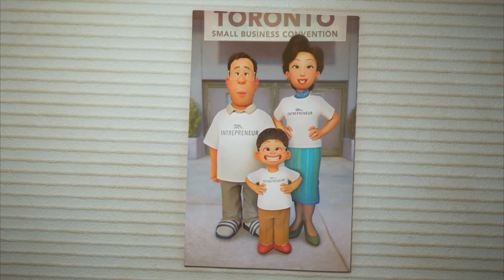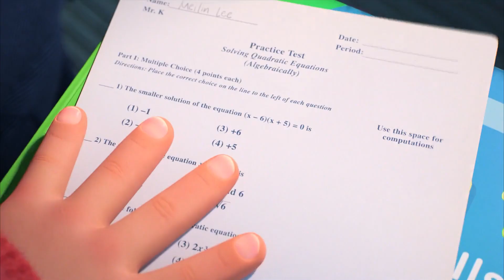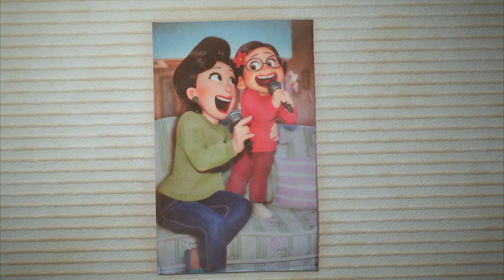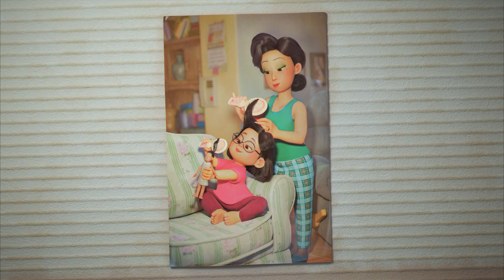CRÍTICA/REVIEW de Turning Red de Disney Pixar y su mensaje OCULTO mas importante.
En este video hablaremos de la nueva y más reciente película de Disney Pixar "Red" y analizaremos que podemos sacar de esta.

A.F (: